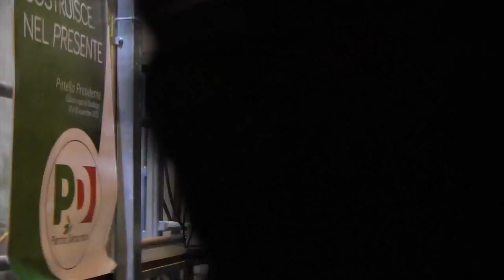Reportage. "La piazza che fischia". Il PD lucano contestato a Matera. Fischi per Guglielmo Epifani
HyperBros.com lo trovi anche su:

E su tutti i maggiori "social network"